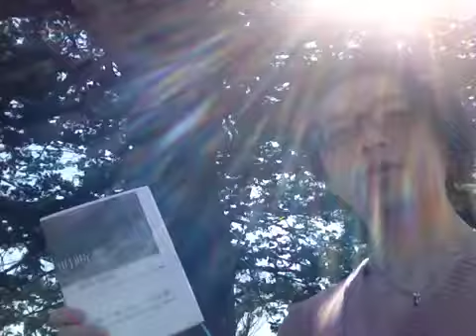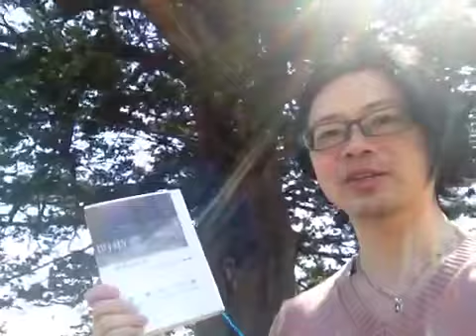『明晰夢』スティーブン・ラバージ【よむタメ！vol.204】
『明晰夢』スティーブン・ラバージ

   撮影＠恵庭市、北海道

１年で10000冊読む日本一の本読みグループ【本が好き！倶楽部】くっきー部長が１分で本を紹介する【よむタメ！】